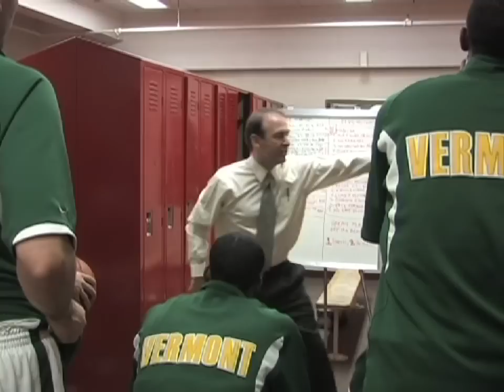Vermont Men's Basketball: 2010 Road to the Championship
Taking a look back at the 2009-10 Vermont Catamounts path to the America East Championship. The Cats will face the Boston U. Terriers Saturday at noon on ESPN2 at Patrick Gym for the Conference championship.